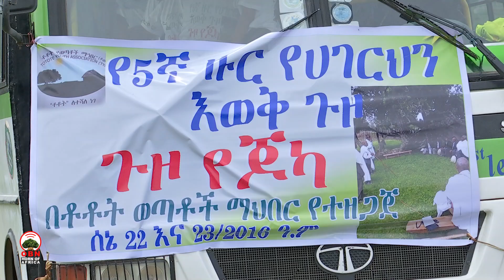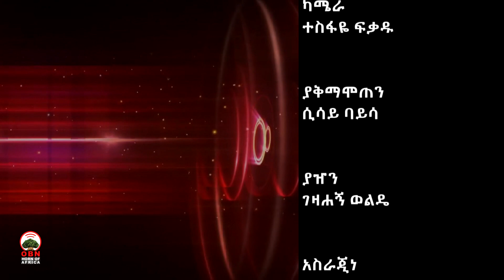የቶቶት የወጣቶች ማህበር 5ኛ ዙር ጉዞ ወደ የጆካ!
የጉራጌ ታሪክ፤ ባህል እና ማህበረሰባዊ አስተሳሰብ  የሚቀዳበት የጆካ የጉራጌ ፍትህ እና ዳኝነት ማዕከል  ነው፡፡